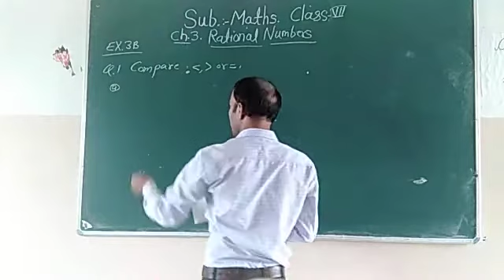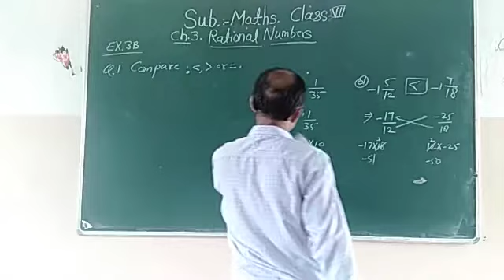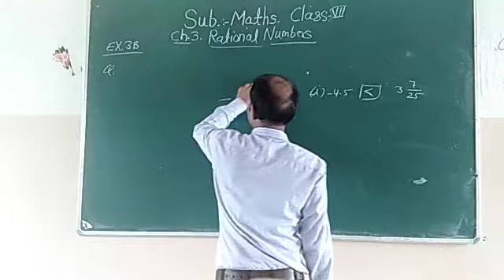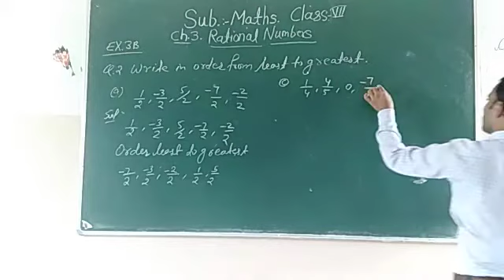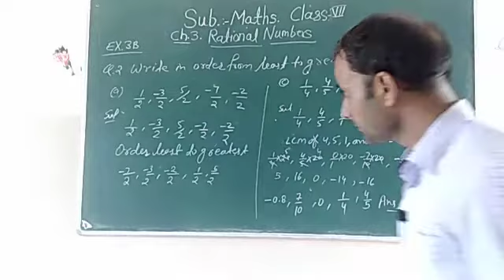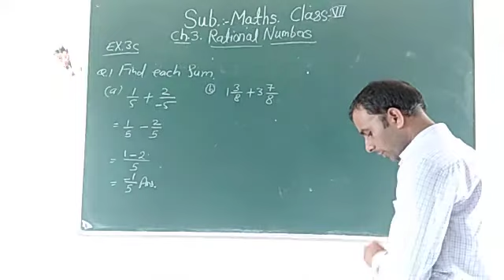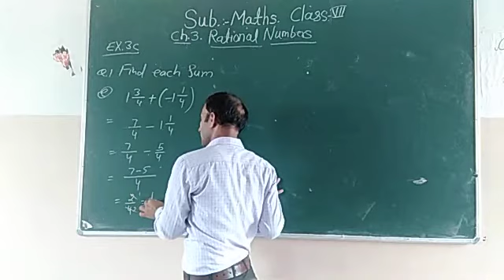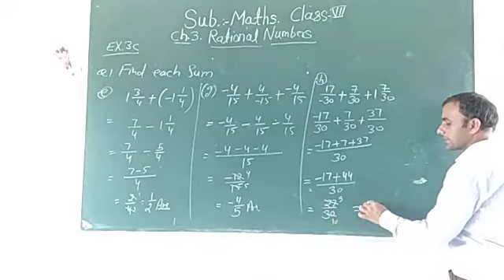CLASS VII CHAPTER 3 SUBJECT MATHS